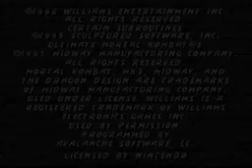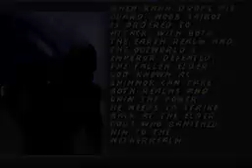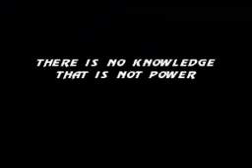TAS Ultimate Mortal Kombat 3 SNES in 10:39 by Dark Fulgore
Tool-Assisted
Played by Dark Fulgore in 10:39. This is a tool-assisted speedrun. This is not meant to be a speedrun but more a demonstration. The mode used in this run is randper kombat. The effect can be seen in the movie easily. Random character changing which makes the movie very interesting. The cheat used for this game mode is an absolute exception because like said it is a demonstration movie.